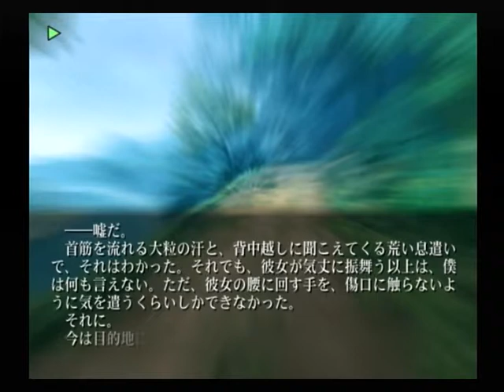【PS2】片神名 ～喪われた因果律～ 初見プレイ Part１１ ～っ、何するんだ！ 【スタートオンゲームズ】【スタゲー】【JAPAGE】